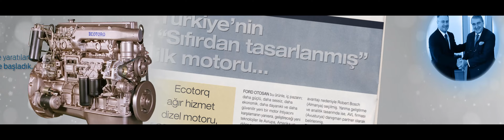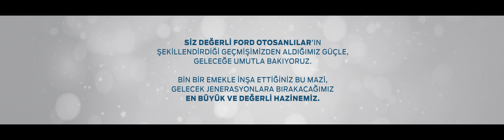Ford Otosan Tarihçe Film